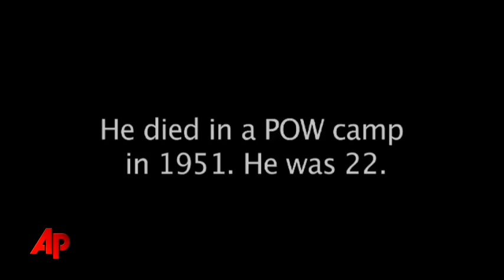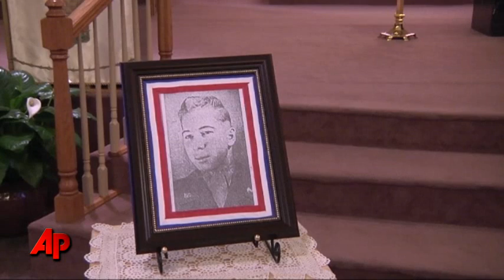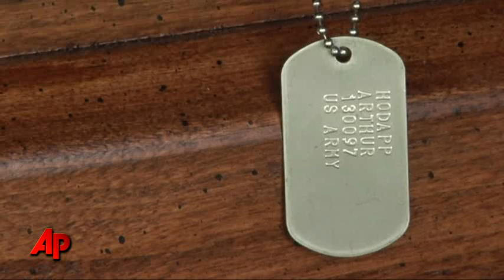Video Essay: Elderly Sister Finally Buries POW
At 88, Frances Meyers wasn't sure she'd get to bury her little brother, Arthur "Artie" Hodapp. He died as a prisoner of war in North Korea in 1951. Sixty years later, his remains were finally sent home. (May 27)